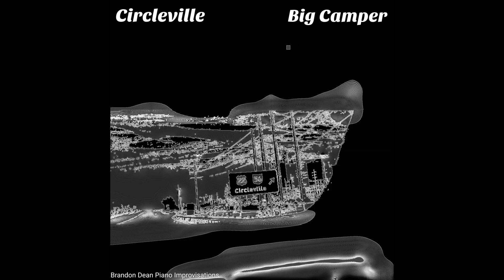Circleville - Big Camper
Piano Improvisation, Big Camper